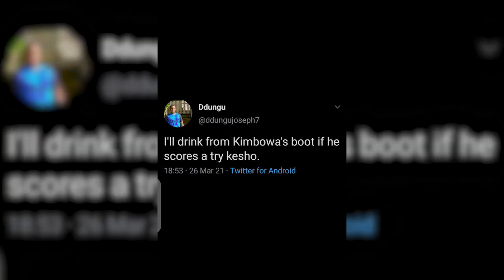Let's talk rugby featuring Allan Musoke and Peter Ofong.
This week on let's talk rugby we review the games from last weekend and also have a bit of a preview of  what's to come with the heathens vs kobs.